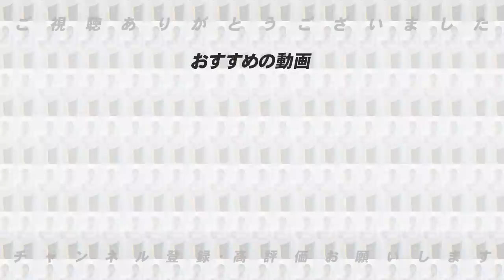【投手編】高木豊が大予想！プロ野球2023年ブレイクする選手を語ります！